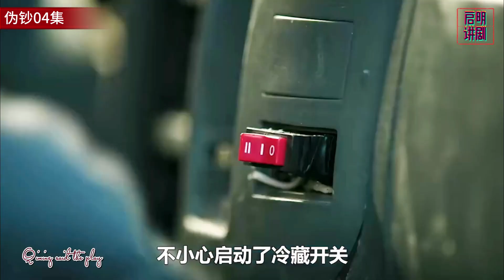《伪钞者04集》老实人谈合作被打 | 一怒之下失手杀人